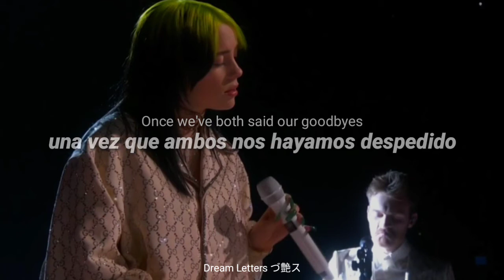When the Party's Over - Billie Eilish (lyrics) Sub. Español // Grammy 2020